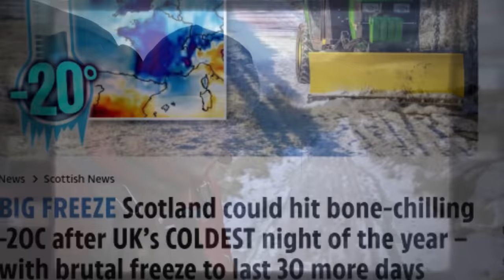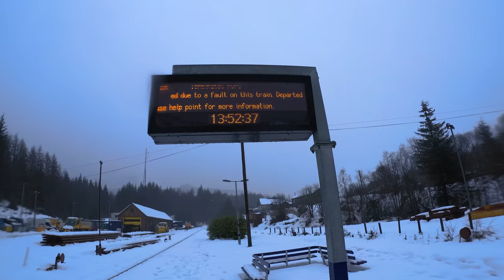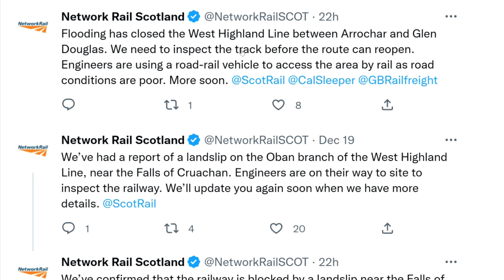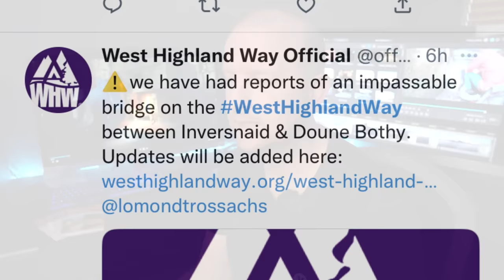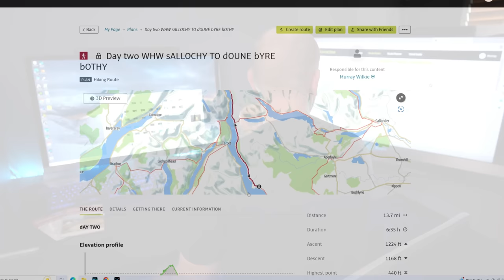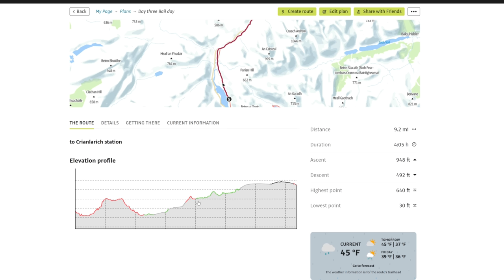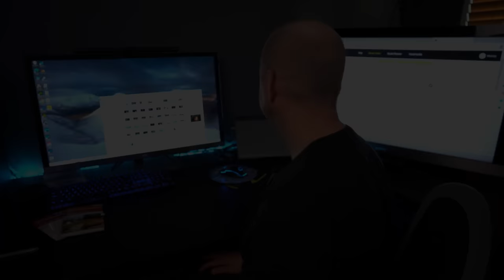West Highland Way Fail | Torturous Conditions on Long Distance Hike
We set off to tackle the West Highland Way a long distance hike / trail in Scotland, in mid winter knowing a challenge lay ahead - little did we know how big the challenge was to be!!! The West Highland Way remains for another day in less torturous condition

All  music from Shutterstock licensed through PowerDirector 365.

NB -The content within is strictly only reports from my trips out detailing the days we have had. They are not intended as guides or routes to be used by others - rather memories of my trips. Not all videos are shot recently and some are form months or even year ago. Take care and be responsible for your activities. Be safe and prepared and have a great time in the Great Outdoors :)

00:00 West Highland Way Introduction
02:50 Day 1 West Highland Way 100 miles backpacking
05:43 winter hits and the snow starts
08:23 Day 2 - striking camp
19:45 MBA Bothy heaven
23:35 Day 3 - west highland way bothy
28:40 flooding and deep snow
29:37 time to make a call - to bail or not
31:44 Even the trains bailed
33:43 West Highland way overview